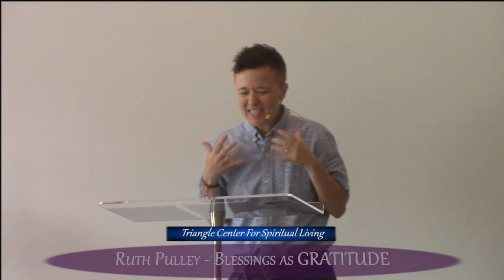Blessings as Gratitude Sunday August 11 2019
This Weeks Talk at the Triangle Center for Spiritual Living